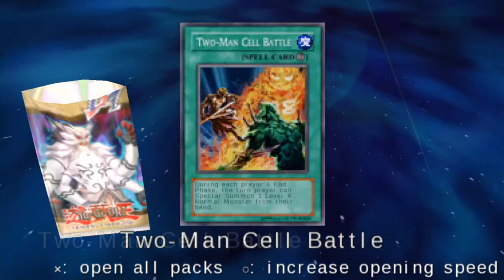Yu-Gi-Oh! GX Tagforce 2 Part 34: A Maiden's Heart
Blair is our next opponent in Tagforce 2. She has a deck full of Maidens and we must destroy these young women.